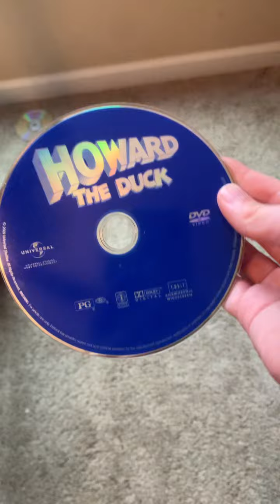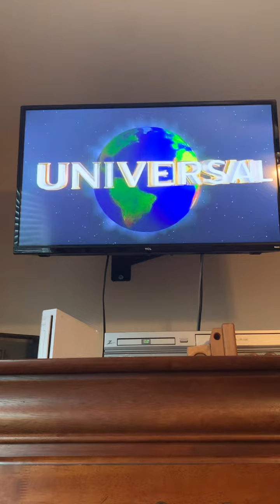Opening To: Howard The Duck 2009 DVD